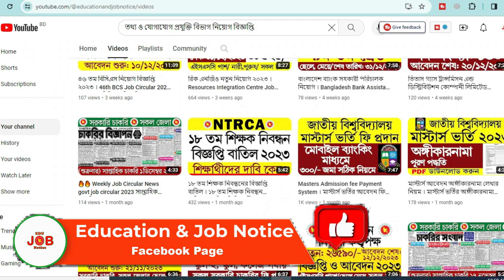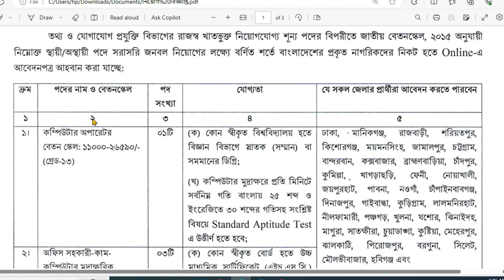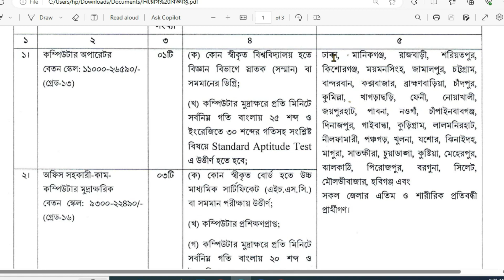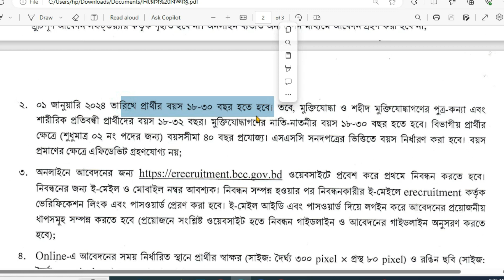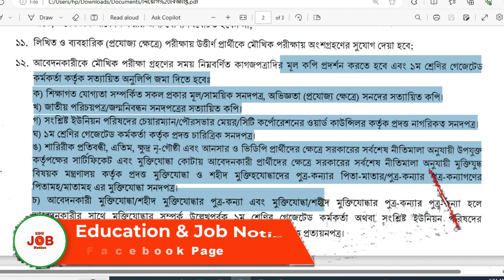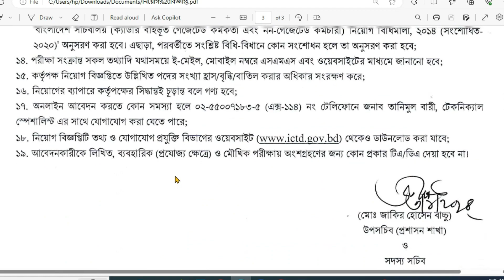তথ্য ও যোগাযোগ প্রযুক্তি বিভাগ নিয়োগ বিজ্ঞপ্তি । ICT বিভাগ নিয়োগ বিজ্ঞপ্তি ২০২৪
In show this video: তথ্য ও যোগাযোগ প্রযুক্তি বিভাগ নিয়োগ বিজ্ঞপ্তি, ICT বিভাগ নিয়োগ বিজ্ঞপ্তি ২০২৪, education and job notice, ICT Division Job Circular 2024, govt bd job circular 2024,তথ্য ও যোগাযোগ প্রযুক্তি বিভাগে সরকারি চাকরির নিয়োগ 2024,তথ্য ও যোগাযোগ প্রযুক্তি বিভাগে নিয়োগ প্রকাশ,তথ্য ও যোগাযোগ প্রযুক্তি বিভাগে নিয়োগ বিস্তারিত,govt job circular 2024,সরকারি চাকরির খবর ২০২৪,তথ্য ও যোগাযোগ প্রযুক্তি বিভাগ নিয়োগ বিজ্ঞপ্তি,তথ্য ও যোগাযোগ প্রযুক্তি বিভাগ নিয়োগ বিজ্ঞপ্তি ২০২৪,তথ্য ও যোগাযোগ প্রযুক্তি বিভাগ নিয়োগ ২০২৪,তথ্য ও যোগাযোগ প্রযুক্তি বিভাগ ঠিকানা,ictd job circular 2024,ictd.gov.bd job circular 2024, dak vibhag job circular 2023,bangladesh post office job circular 2023,বাংলাদেশ ডাক বিভাগ নিয়োগ বিজ্ঞপ্তি ২০২৩,বাংলাদেশ ডাক বিভাগে নিয়োগ বিজ্ঞপ্তি ২০২৩,বাংলাদেশ পোস্ট অফিস নিয়োগ বিজ্ঞপ্তি ২০২৩,government job circular 2023,police job circular 2023,sainik job circular 2023,bgb job circular 2023

তথ্য ও যোগাযোগ প্রযুক্তি বিভাগ নিয়োগ বিজ্ঞপ্তি, ICT বিভাগ নিয়োগ বিজ্ঞপ্তি ২০২৪, education and job notice, ICT Division Job Circular 2024, govt bd job circular 2024,তথ্য ও যোগাযোগ প্রযুক্তি বিভাগে সরকারি চাকরির নিয়োগ 2024,তথ্য ও যোগাযোগ প্রযুক্তি বিভাগে নিয়োগ প্রকাশ,তথ্য ও যোগাযোগ প্রযুক্তি বিভাগে নিয়োগ বিস্তারিত,govt job circular 2024,সরকারি চাকরির খবর ২০২৪,তথ্য ও যোগাযোগ প্রযুক্তি বিভাগ নিয়োগ বিজ্ঞপ্তি,তথ্য ও যোগাযোগ প্রযুক্তি বিভাগ নিয়োগ বিজ্ঞপ্তি ২০২৪,তথ্য ও যোগাযোগ প্রযুক্তি বিভাগ নিয়োগ ২০২৪,তথ্য ও যোগাযোগ প্রযুক্তি বিভাগ ঠিকানা,ictd job circular 2024,ictd.gov.bd job circular 2024, dak vibhag job circular 2023,bangladesh post office job circular 2023,বাংলাদেশ ডাক বিভাগ নিয়োগ বিজ্ঞপ্তি ২০২৩,বাংলাদেশ ডাক বিভাগে নিয়োগ বিজ্ঞপ্তি ২০২৩,বাংলাদেশ পোস্ট অফিস নিয়োগ বিজ্ঞপ্তি ২০২৩,government job circular 2023,police job circular 2023,sainik job circular 2023,bgb job circular 2023